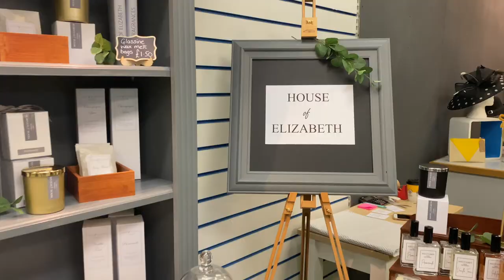BEAUTIFULLY SMELLING HOMEMADE CANDLES: HOUSE OF ELIZABETH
Luis met Liz in the Shared Shop and talked to her about her lovely home fragrance products that she creates at home using natural soy wax and high quality oils.

Come in to the shop in the Chantry Centre (just down from Jenny's and Sports Direct) on Tuesdays, Fridays or Saturdays between 10am and 5pm to see, touch, smell and purchase her wonderful products.